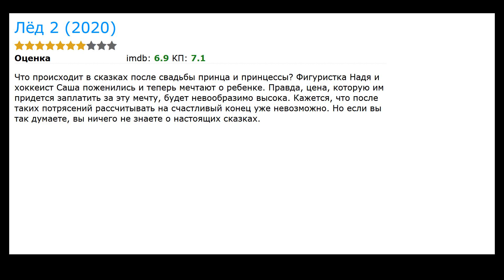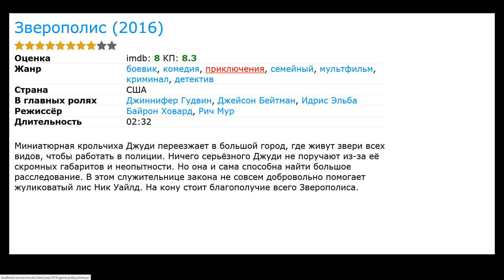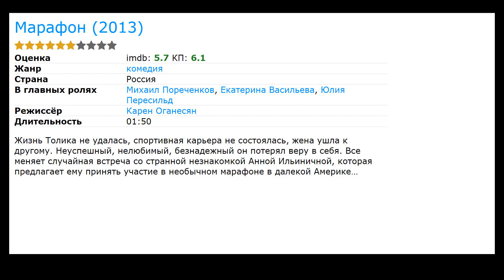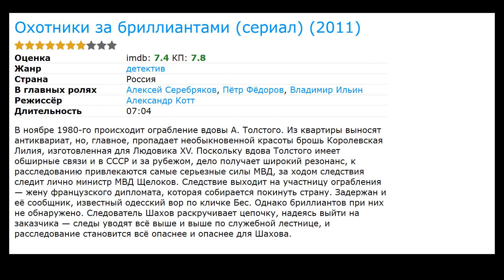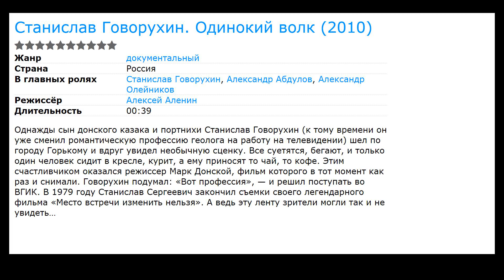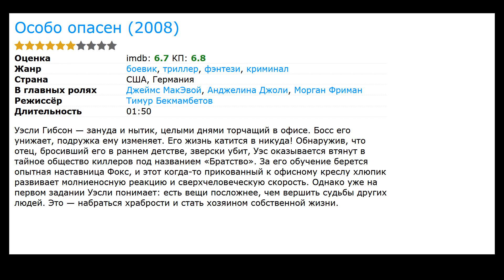20 лучших фильмов с Мария Аронова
Список лучших фильмов и сериалов с участием Мария Аронова (фильмография):

00:00 Вступление
00:11 Лёд 2 (2020) / в главных ролях: Александр Петров, Аглая Тарасова, Юлия Хлынина
00:24 Филатов (2019) / в главных ролях: Фёдор Бондарчук, Олеся Судзиловская, Марта Тимофеева
00:37 100янов (2019) / в главных ролях: Юрий Стоянов, Виктор Сухоруков, Владимир Меньшов
00:51 Лёд (2017) / жанр: мелодрама, драма, спорт / в главных ролях: Аглая Тарасова, Диана Енакаева, Александр Петров
01:04 Зверополис (2016) / жанр: мультфильм, боевик, комедия / в главных ролях: Джиннифер Гудвин, Джейсон Бейтман, Идрис Эльба
01:52 Батальонъ (2015) / жанр: драма, военный, история / в главных ролях: Мария Кожевникова, Ирина Рахманова, Марат Башаров
02:44 Копы из Перетопа (2014) / жанр: детектив, комедия / в главных ролях: Никита Пресняков, Николай Добрынин, Светлана Косолапова
02:57 Марафон (2013) / жанр: комедия / в главных ролях: Михаил Пореченков, Екатерина Васильева, Юлия Пересильд
03:10 Братья по обмену (сериал) (2013) / жанр: комедия / в главных ролях: Федор Добронравов, Борис Клюев, Елена Шевченко
03:23 Деффчонки  (2012) / жанр: комедия / в главных ролях: Галина Боб, Анастасия Денисова, Полина Максимова
03:36 Соседи (сериал) (2012) / жанр: комедия / в главных ролях: Сергей Габриэлян, Арунас Сакалаускас, Ольга Тумайкина
03:49 Восьмидесятые  (2011) / жанр: комедия, мелодрама / в главных ролях: Александр Якин, Наталья Земцова, Александр Половцев
04:02 Откровения (сериал) (2011) / жанр: детектив / в главных ролях: Кирилл Пирогов, Дмитрий Назаров, Лидия Вележева
04:15 Охотники за бриллиантами (сериал) (2011) / жанр: детектив / в главных ролях: Алексей Серебряков, Пётр Фёдоров, Владимир Ильин
04:29 Варенье из сакуры (2010) / жанр: мелодрама, комедия / в главных ролях: Петр Красилов, Евгения Лоза, Алексей Панин
04:42 Я подарю себе чудо (ТВ) (2010) / жанр: мелодрама / в главных ролях: Ирина Лачина, Александр Арсентьев, Вячеслав Кулаков
04:55 Станислав Говорухин. Одинокий волк (2010) / жанр: документальный / в главных ролях: Станислав Говорухин, Александр Абдулов, Александр Олейников
05:08 Наша Маша и Волшебный орех (2009) / жанр: мультфильм, фэнтези, приключения / в главных ролях: Анна Снаткина, Всеволод Полищук, Тимур Родригез
05:21 Особо опасен (2008) / жанр: фэнтези, боевик, триллер / в главных ролях: Джеймс МакЭвой, Анджелина Джоли, Морган Фриман
06:12 Тариф Новогодний (2008) / жанр: фэнтези, комедия / в главных ролях: Валерия Ланская, Максим Матвеев, Екатерина Маликова